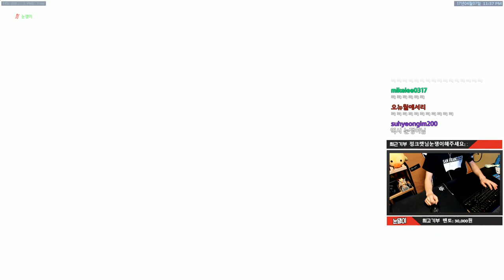[오버워치] 정크랫 성우님과 수수께끼 1대1대결! | 눈쟁이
이번에는 수수께끼 대결!

■장비■
키보드 : 커세어 K65
마우스 : 로지텍 G900
컴퓨터 : 비싼거
모니터 : 잘보이는거
마우스감도 : 내손에맞게